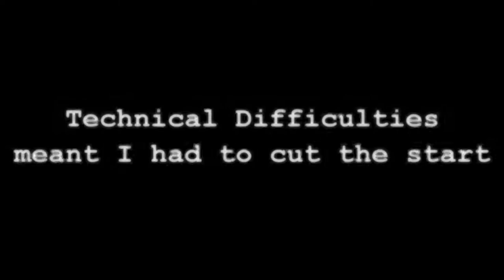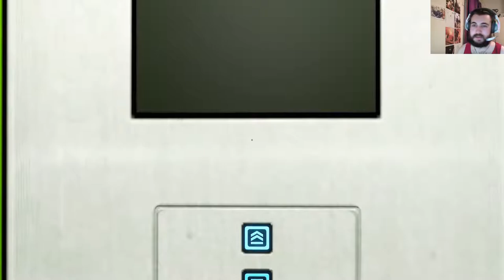Mirror's Edge - Episode 3 - Aversion to Poles!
Join me as I once again throw myself off things and break every bone in my body!